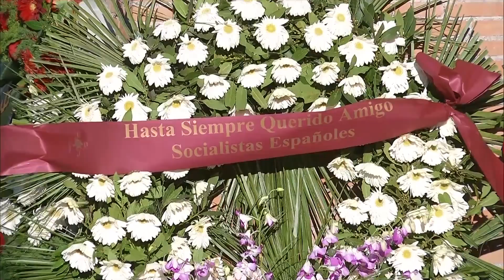Italia se despide de Sassoli en la Basílica de Santa María de los Ángeles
Los más altos cargos de las instituciones de Italia y la Unión Europea (UE) han dado este viernes su último adiós al fallecido presidente del Parlamento Europeo, David Sassoli, en un multitudinario funeral de Estado en la capital italiana, Roma.

(Fuente: Comisión Europea)